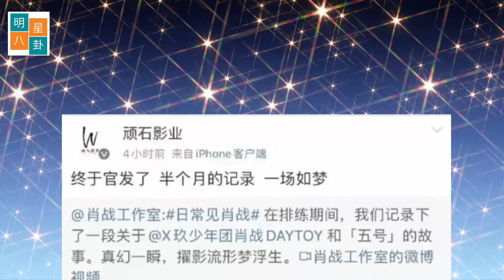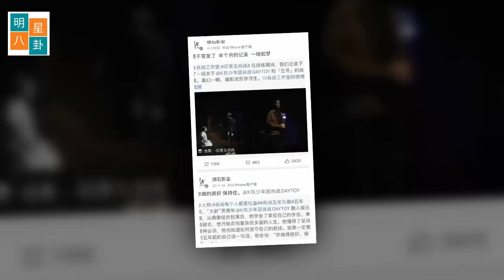肖战两请专业摄影只为宠粉？杨紫杨洋合作七夕大片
肖战两请专业摄影只为宠粉？背后原因暴露其人品
今天是肖战“出道5周年”纪念日。这个曾经只想来娱乐圈“玩玩就回去”的少年，一路风风雨雨走到现在，从小透明到大明星，到如今的话剧演员肖战。他光环加身愈加耀眼，但剥去这些虚幻的外壳，他还是那个真诚的、用行动践守初心的男孩，从未改变！
肖战两请专业摄影师意欲何为？
9月26日，肖战工作室发布了一组时长达7分多钟的视频，视频记录了肖战参与如梦以来的幕后排练花絮，一经发布，在网上引起了极大反响。
视频从3月13日开始拍摄，历时半个月。刚开始，很多粉丝都以为是肖战工作室拍的，没想到，视频发出的第二天上午，一家名为“顽石影业”的专业摄影机构就出来认领了该视频。